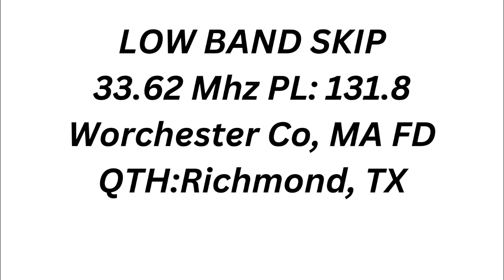LOW BAND SKIP: Worchester, Co, MA FD 33.620 Mhz QTH: Richmond, TX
LOW BAND SKIP: Worchester, Co, MA FD 33.620 Mhz QTH: Richmond, TX Hi I'm Marvin and I've been listening to police scanners since 1973 when I was 11. I've had a renewed interest in the old crystal scanners I had when I was younger. I'm building a collection and will post videos as they become available.